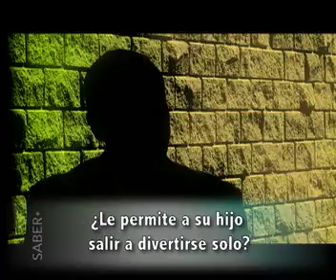La diversión en la adolescencia (Avance "Saber más para educar mejor" programa 21)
Avance del programa 21 de la serie Retos y desafíos
Un programa de Televisión Educativa, señal de conocimiento.

¡Visítanos!